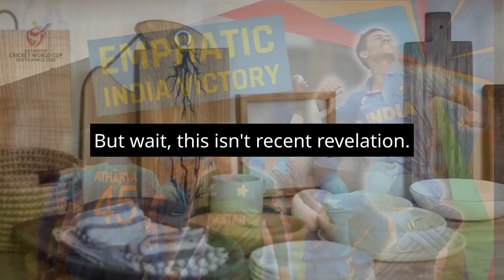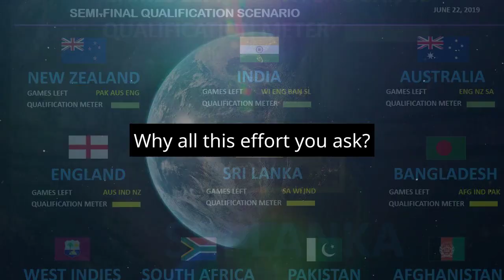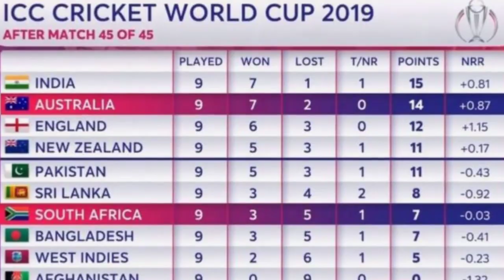Mastering the Art of Staying Light: India's World Cup Pressure Playbook |Cricket World Cup 2023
In anticipation of the World Cup semi-final against New Zealand, Rohit Sharma shares insights into India's relaxed team environment, emphasizing efforts to minimize pressure off the field. Dating back to the 2022 T20 World Cup, the team has engaged in various activities, including a fashion show, to foster camaraderie. Rohit highlights the importance of maintaining a relaxed atmosphere regardless of results and credits role clarity and backing players for their designated roles as key factors contributing to the team's positive dynamic.